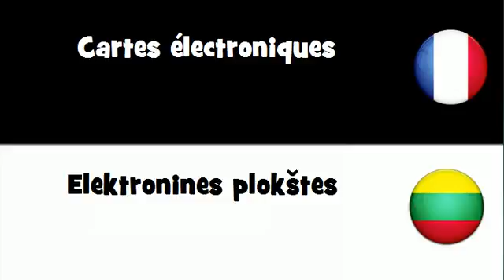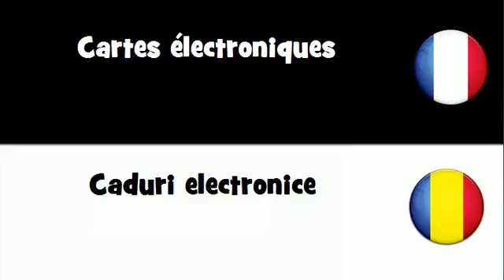Dites le en 20 langues # Cartes électroniques